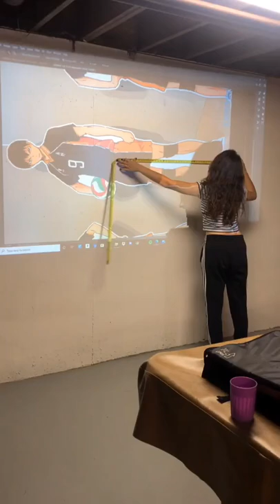Haikyuu Making my own Haikyuu cut outs Part 1 🧡